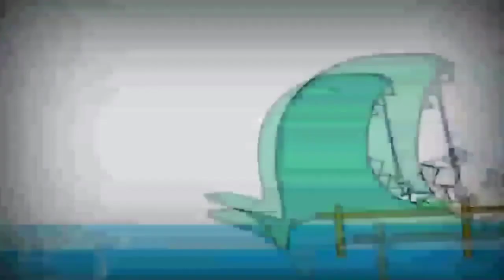22 жовтня 2021 р.